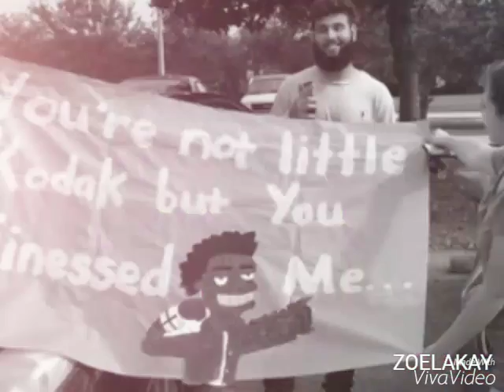Kodak black can i... free yak